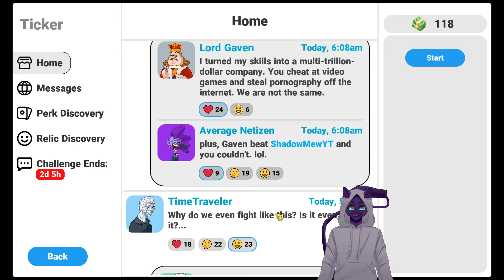MR STEAL YOUR EMOJIS! | Meme Mayhem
Hey-lo! I fight others online to show that I am better with my memes!